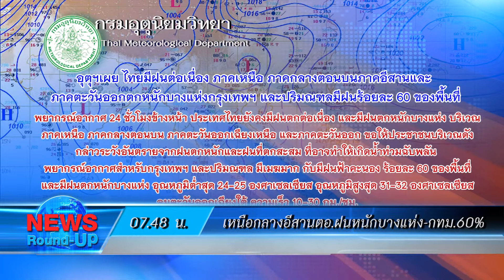เกาะสถานการณ์ 08.30 น. (22/10/61)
07.06 น.  สามมิตรยันไร้เงินซื้อตัวดูดส.ส.ซบพปชร.
07.17 น.  สร้างไฮสปีดไทย-จีนช่วงแรกคืบ40%
07.35 น. สัปดาห์นี้ราคาน้ำมันขายปลีกทรงตัว
07.48 น.  เหนือกลางอีสานตอ.ฝนหนักบางแห่ง-กทม.60%